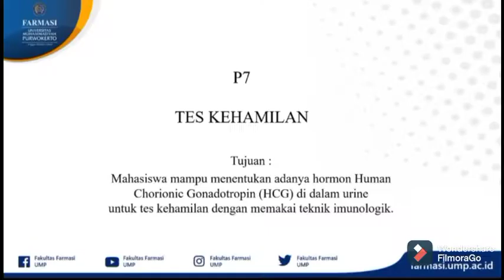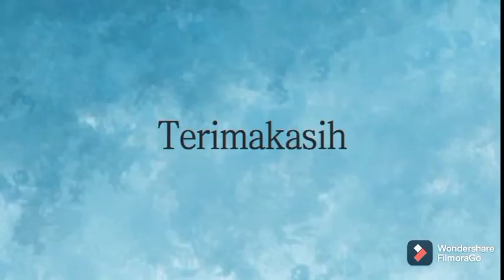P7 : Tes Kehamilan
Pemateri         : apt. Didik Setiawan, M.Si., Ph.D
Laboran          : Titi Sumarti
Pemeran         : 1. Vina Fitrotun Nisa
                            2. Chantika Ilyandari
Kameraman   : 1. Vina Fitrotun Nisa
                            2. Chantika Ilyandari
Editor              : Putri Amalia